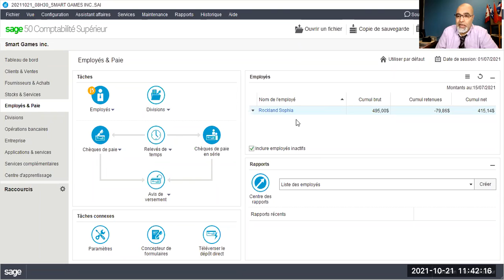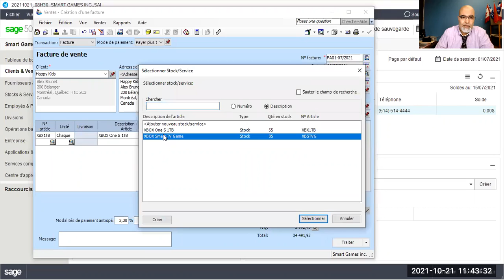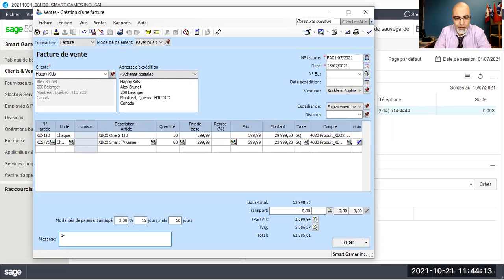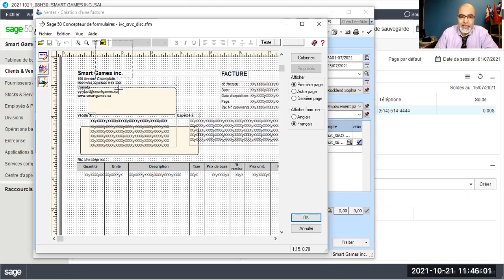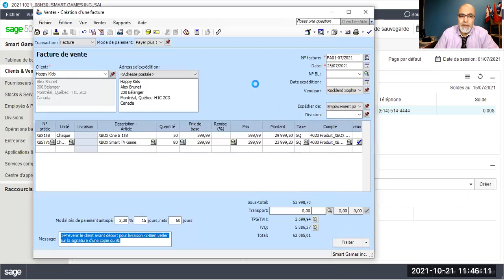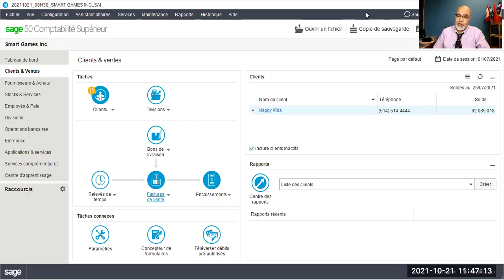20211021_Sage 50_Création d'une facture de vente_Cas#3 Sté Smart Games